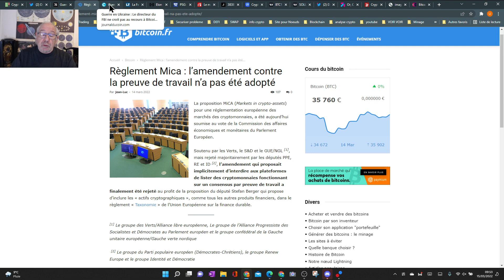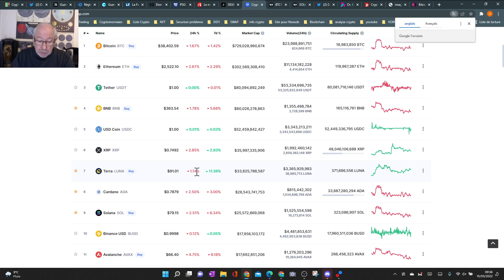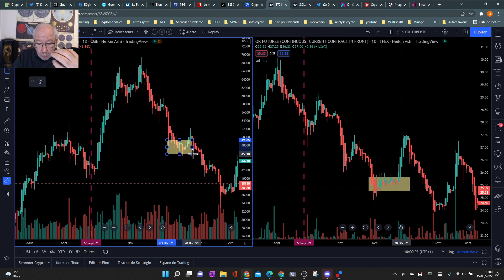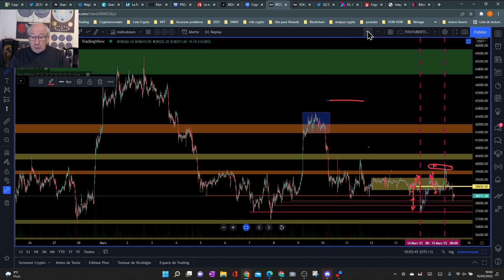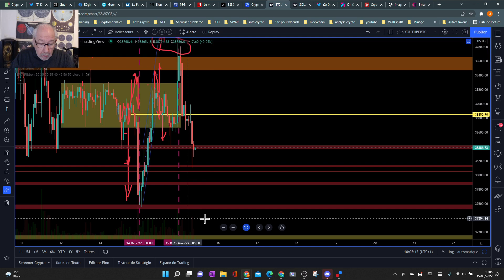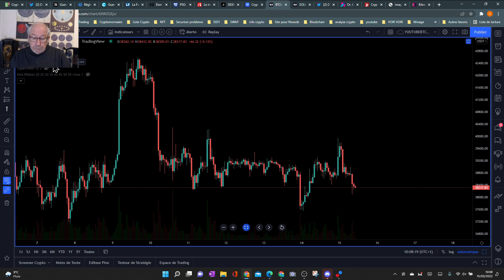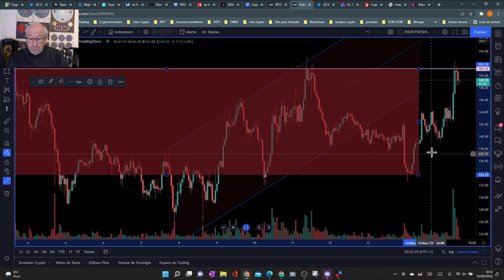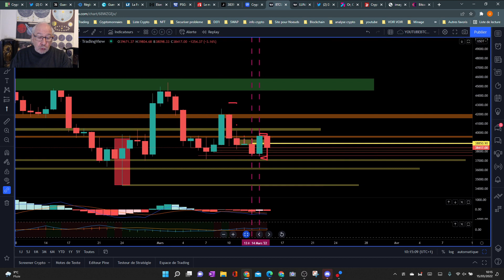OR ou BTC ? Je dois choisir ???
Bitcoin et Or pourquoi pas les deux?
Débutants dans le trading et les cryptos.
Formez vous !
BTC ETH XRP SOL LUNA BNB ...
Entrez dans l'univers du trading, des blockchains, cryptos, nfts, metavers.
Et si le bitcoin et d'autres cryptos finissent par vous passionner rejoignez moi sur Twitter.